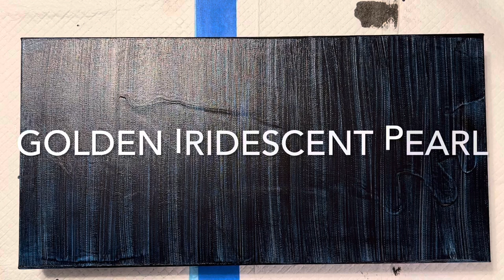#46 Feeling the Blues in this Lovely Acrylic Paint Pour Ghost Swipe with HUGE Golden Cells!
I’m still working out this color combo for a 24” x 48” commission I have, so I’m not really focused on composition. Thankfully the client liked this one so after a few tweaks, we may go with something similar to this on the real painting.

COLORS are listed in the video. All paints were mixed with .5p Golden GAC-800, 3p 1/2 Liquitex Gloss Pouring Medium and 1/2 American Floetrol. Mix well and add water until you get to a thin consistency (like milk).

•10” x 20” test canvas

❤️Shout out to my fellow jellybeans in the Facebook group “the Acrylic Crazy Train” - they are wonderful artists and people. We’re there to help anyone that wants to embark on this fabulous acrylic paint pouring journey!

**I got into acrylic pouring after playing around with epoxy resin and wanting to do some art with it. After realizing the amount of time it took to prep and clean up, it wasn’t quite as appealing to me anymore. That’s when I stumbled onto some YouTube videos about acrylic pouring and I WAS HOOKED. This was in the Fall of 2020, and with COVID running rampant, it was the perfect thing to keep me occupied and staying home, safe and sound. This art form is extremely cathartic and empowering at the same time. There’s no greater feeling than pouring paint on to a canvas and watching magic happen before your eyes! Less than a year of painting and I’m so honored to be displaying my work in two local restaurants here in Houston – so exciting! Thank you so much for coming along on this journey with me!**